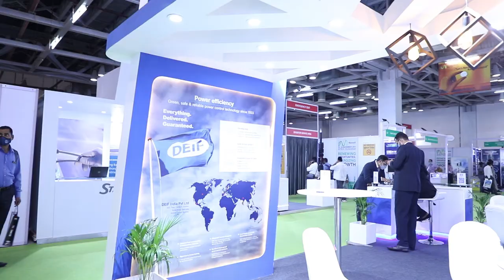DEIF_Mr. Ajay Nair, Managing Director_Conversation With EQ Magazine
EQ International Magazine_Solar Event Coverage_REI 2021